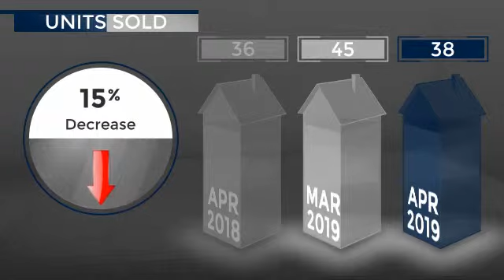Midvale - 84047 - May 2019 Real Estate Market Update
Real estate is local, which is why we offer you current and historical data from our local Park City MLS to produce detailed, highly visual and easy to interpret videos that clearly demonstrate market trends for Midvale - 84047.